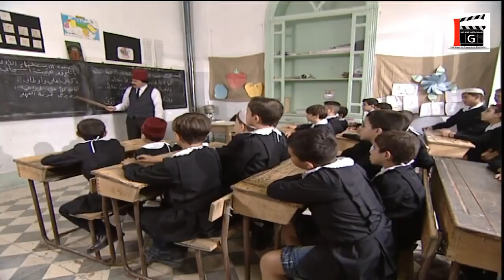عشنا و شفنا | مين فتح الاندلس | ياسر العظمة - حسن دكاك - عارف الطويل - مديحة كنيفاتي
عشنا وشفنا (مرايا 2004)[عدل]